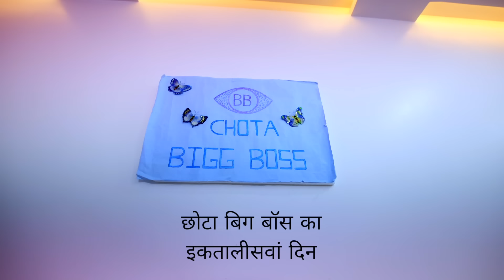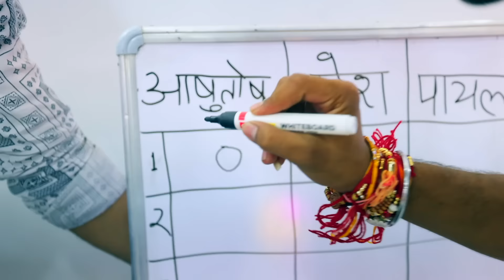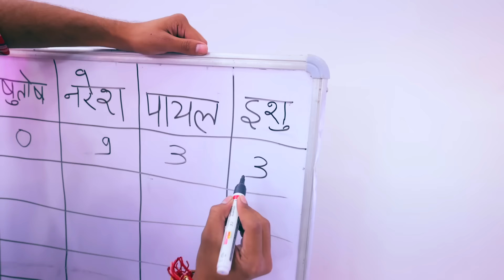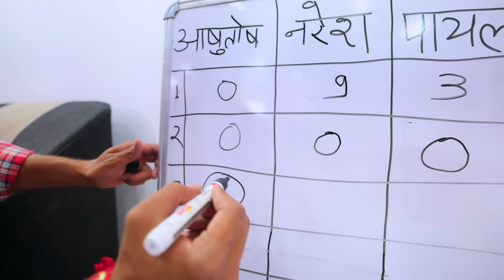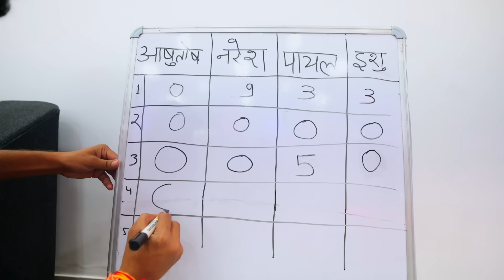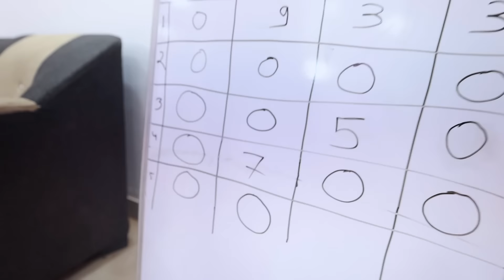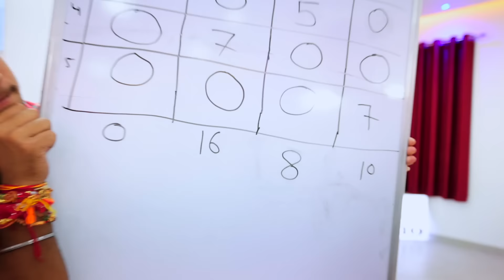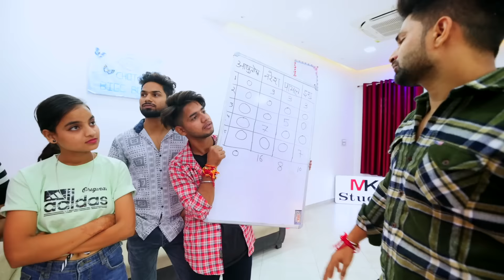please मत मारो मेरे भाई को 🤬41th छोटा बिग बॉस